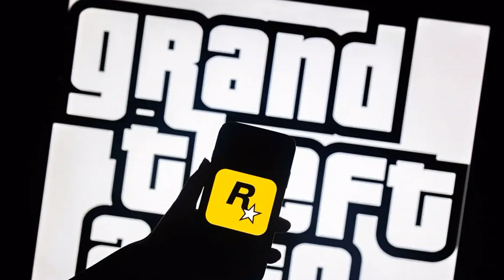Grand Theft Auto Titles Leaving Netflix on December 13th: The Fallout Explained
Two Classic GTA Titles Leaving Netflix on Dec 13th | Vice City Vault Crew Reacts
Netflix pulls Grand Theft Auto 3 & Vice City from mobile gaming lineup; get the latest on why and what's next for AI-generated games in gaming.